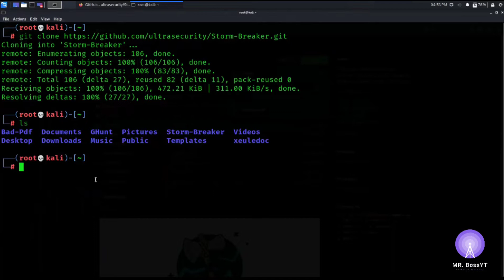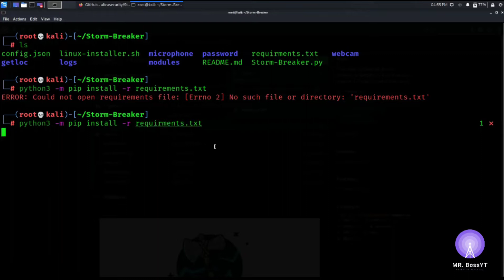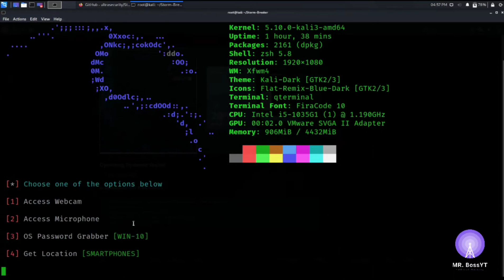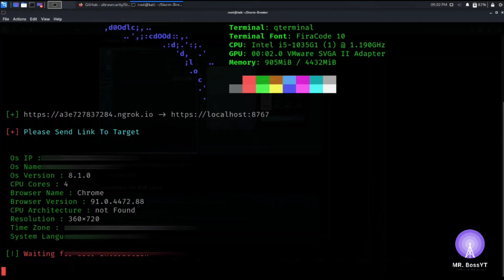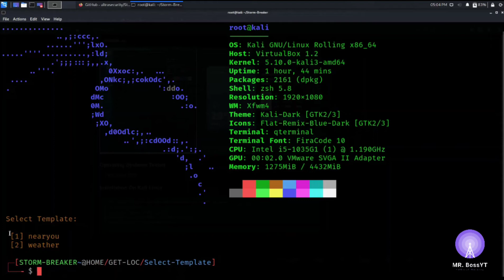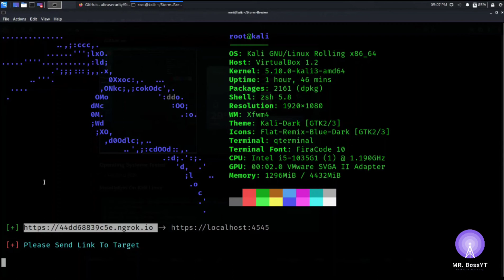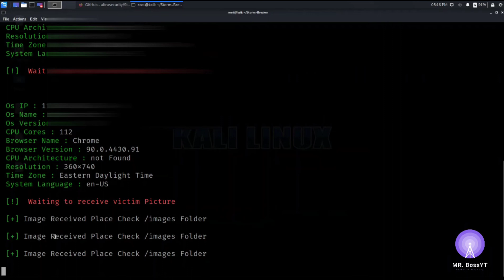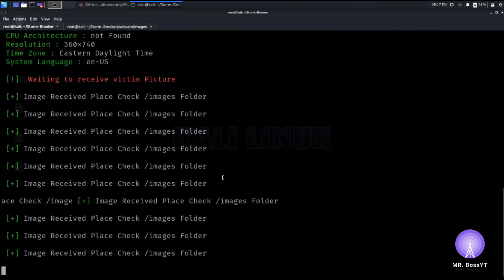How to hack webcam_Microphone get mobile location_Using kali Linux